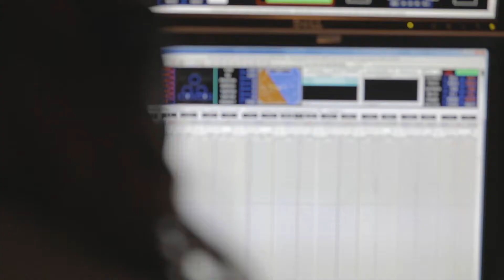MTSI Aviation Services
MTSI Flight Test: Aviation Services Capability Video